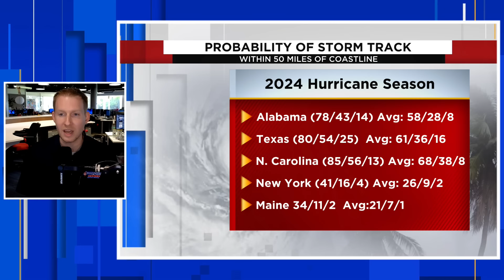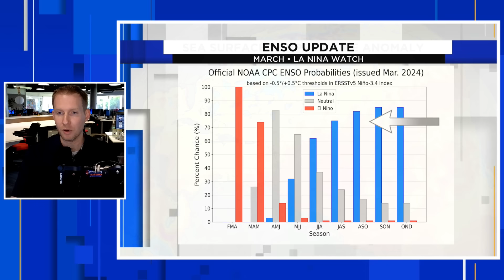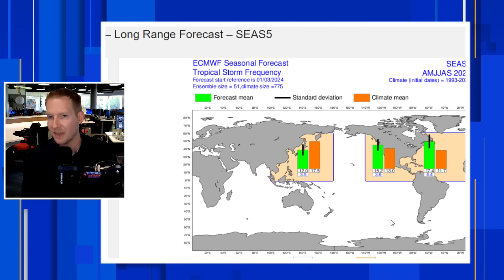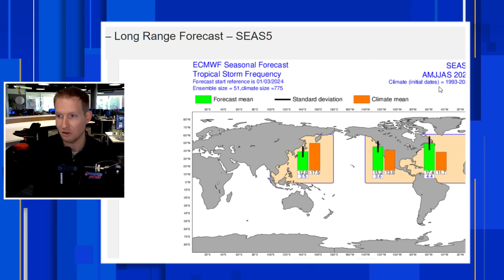Colorado State University Releases Its Most Active Initial Forecast (2024 Hurricane Season Forecast)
Colorado State University released its 2024 hurricane season forecast. It's the most active initial forecast (In April) since the university began making seasonal hurricane forecasts in 1995.
Colorado State is forecasting 23 named storms...11 hurricanes..and 5 major hurricanes.

Chapters:
00:00: Intro
00:54: Colorado State University Forecast
02:05: Florida Hurricane Forecast
02:56: Percentages For Hurricane Impacts in Texas, Alabama, Maine, New York, North Carolina.
03:50 Sea Surface Temperature Anomaly In Pacific
04:45: La Nina Forecast from Climate Prediction Center
05:25: Sea Surface Temperature Anomaly For Atlantic
06:37: Analog Forecast For 2024 Hurricane Forecast
08:17: Model Forecast For 2024 Hurricane Season